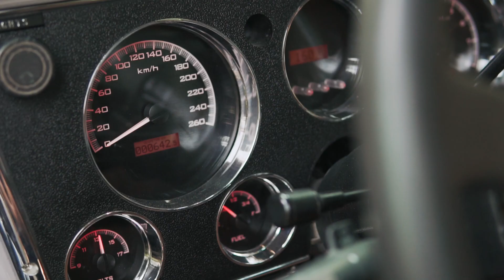Chevy 68 4x4 bitch modificaciones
Chevy 68 xapoxilx automotriz , bitch modificaciones from Zapotlanejo jalisco (no poseo los derechos de la música)